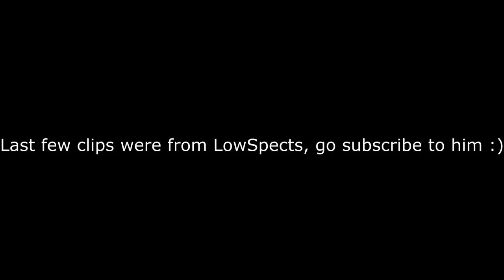Back in my prime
Sorry for the weird visuals, my motionblur-settings are messed up :(.